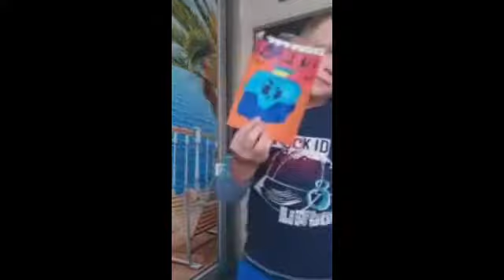Бравл Старс это новый Бравл Старс!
Пародия школьника на песню "Кадилак" Моргенштерна.